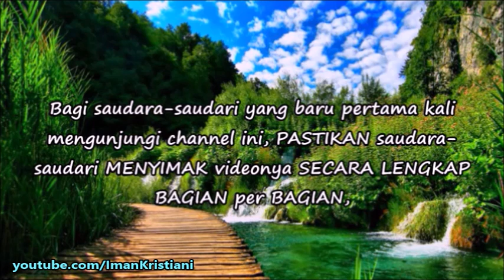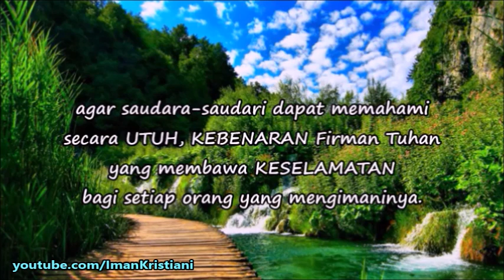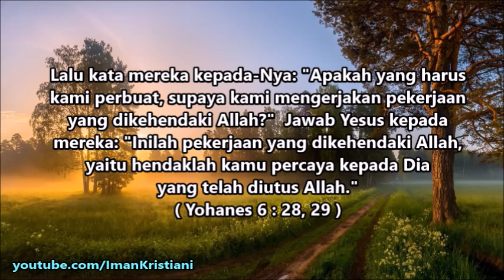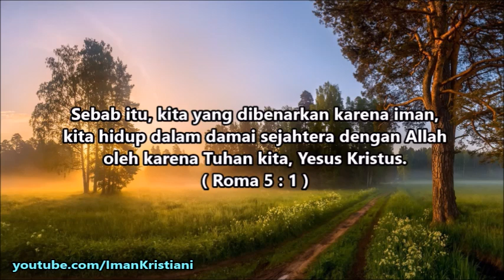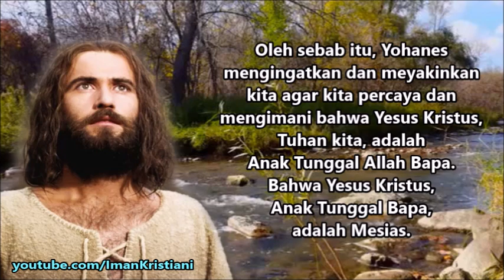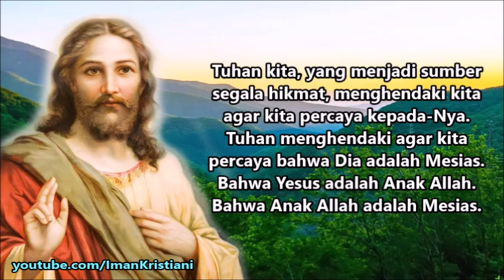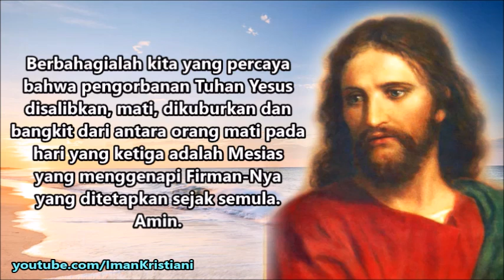Keselamatan oleh Iman dalam Kristus | Percayalah Kepada INJIL Bagian 10 | Iman Kristiani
Berbahagialah kita yang percaya bahwa yang direkam dalam Alkitab adalah Dia, Sang Mesias, yang berkuasa menyelamatkan kita dari dosa dan kematian kekal. Berbahagialah kita yang mengimani bahwa Yesus Kristus adalah Mesias yang berkuasa menyediakan bagi kita kehidupan kekal di sorga. Berbahagialah kita yang percaya bahwa pengorbanan Tuhan Yesus disalibkan, mati, dikuburkan dan bangkit dari antara orang mati pada hari yang ketiga adalah Mesias yang menggenapi Firman-Nya yang ditetapkan sejak semula.

Video ini ditujukan bagi setiap hati yang lapar dan dahaga akan kebenaran, dan juga sangat baik sebagai Renungan Harian di Masa Prapaskah.

Video ini berisi kabar sukacita tentang Kebenaran Firman Tuhan, yang disajikan dalam bentuk tampilan Ayat-ayat Alkitab disertai Renungan Singkat.

Video "Percayalah Kepada Injil" ini secara TOTAL terdiri dari 47 video, mulai dari bagian 1 s/d bagian 47, dimana video-video tersebut akan diupload secara bertahap. Pastikan saudara-saudari menyimak videonya secara LENGKAP dan BERURUTAN bagian demi bagian, agar saudara-saudari dapat memahami secara UTUH dan MENYELURUH Kebenaran Firman Tuhan yang membawa KESELAMATAN bagi setiap orang yang mengimaninya. Amin.